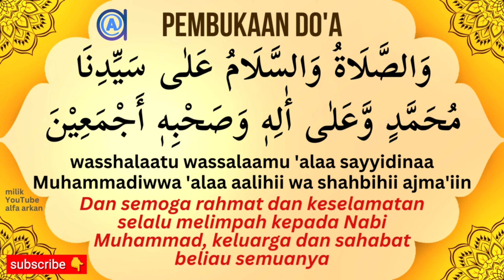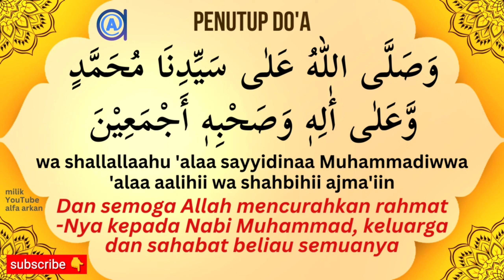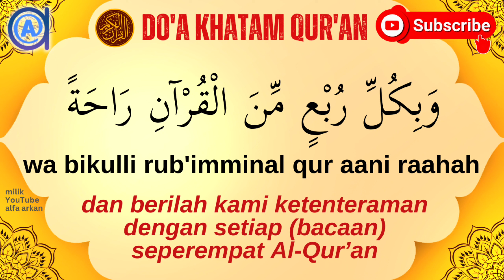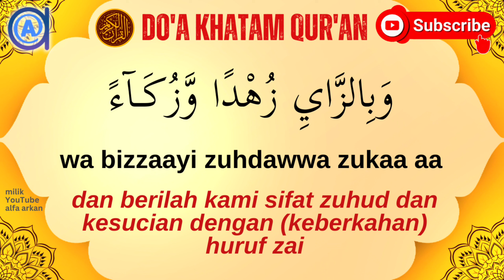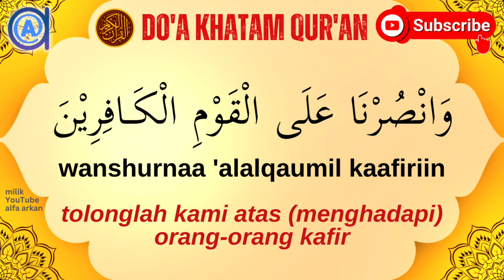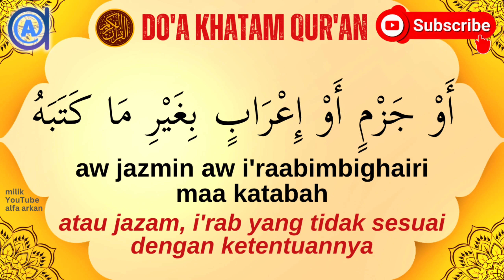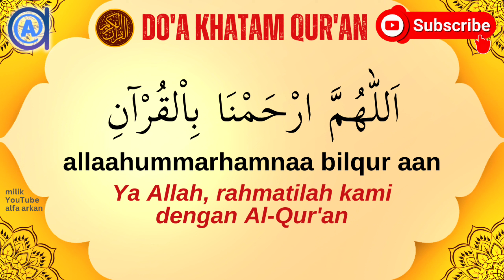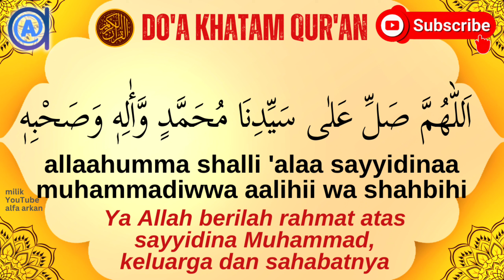DOA KHATAM QURAN 30 JUZ ARAB LATIN DAN ARTINYA GRATIS BUKU PDF DOA KHOTMIL allahummarhamna bil quran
Judul Video : DOA KHATAM QURAN VERSI TERPENDEK & VERSI LENGKAP arab latin arti | doa khotmil quran دعاء ختم القران Doa Khatam Quran 30 Juz: Arab, Latin dan Artinya Tata Cara Khataman Al-Qur'an: Susunan Bacaan dan Doa Bacaan Doa Khatam Quran serta Keutamaan dan Artinya Doa Khatam Al-Quran dalam Bahasa Arab, Latin, dan Artinya Doa Khatam Al Quran 30 Juz Versi Panjang dan Pendek, Lengkap Arab, Latin dan Artinya

00:00 Intro
00:08 KEUTAMAAN BACA DOA KHOTAM QURAN
00:12 DOA KHATAM ALQURAN PENDEK
03:39 DOA KHATAM ALQURAN PANJANG TERLENGKAP

dua e khatam al quran - dua after completing the quran - dua after quran completion
TEKS ARAB DOA KHATAM QURAN DARI KITAB PERUKUNAN MELAYU BESAR Syaikh Muhammad Arsyad Al-Banjari
TEKS ARAB DOA KHATAM QURAN
TEKS LATIN DOA KHATAM QURAN
TEKS ARTI DOA KHATAM QURAN
صَدَقَ اللّٰهُ الْعَلِيُّ الْعَظِيْمُ
shadaqallaahul 'aliyyul 'azhiim
Maha Benar Allah Yang Maha Agung
وَصَدَقَ رَسُوْلُهُ النَّبِيُّ الْكَرِيْمُ
wa shadaqa rasuuluhunnabiyyul kariim
dan benar pula Rasul-Nya Nabi yang mulia
وَنَحْنُ عَلٰى ذٰلِكَ مِنَ الشَّاهِدِيْنَ وَالشَّاكِرِيْنَ
wa nahnu 'alaa dzaalika minassyaahidiina wassyaakirin
dan kami atas yang demikian itu termasuk orang-orang yang menyaksikan dan bersyukur
اَللّٰهُمَّ انْفَعْنَا وَارْفَعْنَا بِالْقُرْآنِ الْعَظِيْمِ
allaahummamfa'naa warfa'naa bilqur aanil 'azhiim
Ya Allah, berilah kami manfaat dan angkatlah derajat kami dengan Al-Quran yang agung
وَاهْدِنَا وَبَارِكْ لَنَا بِاْلأٰيَاتِ وَالذِّكْرِ الْحَكِيْمِ
wahdinaa wa baarik lanaa bil aayaati wadzzikril hakiim
dan berilah kami hidayah serta berkahilah kami dengan ayat-ayat dan peringatan yang penuh hikmah
وَتَقَبَّلْ مِنَّا قِرَآءَةَ الْقُرْآنِ وَخَتْمَ الْقُرْآنِ
wa taqabbal minnaa qiraa atal qur aani wa khatmal qur aan
dan terimalah dari kami bacaan Al-Qur'an dan khatamnya
وَدُعَآءَنَا يَارَبِّ مَوْلَانَا
wa du'aa anaa yaa rabbi maulaanaa
dan terimalah pula doa-doa kami ya Tuhan Pelindung kami
إِنَّكَ أَنْتَ السَّمِيْعُ الْعَلِيْمُ
innaka antassamii'ul 'aliim
sesungguhnya Engkaulah Yang Maha Mendengar dan Maha Mengetahui
اَللّٰهُمَّ ارْزُقْنَا بِاْلأَلِفِ أَمْنًا وَّإِيْمَانًا
allaahummarzuqnaa bil alifi amnawwa iimaanaa
Ya Allah, berilah kami keamanan dan keimanan dengan (keberkahan) huruf alif
وَبِالْبَآءِ بَهَآءً وَّبَرَكَةً
wa bilbaa i bahaa awwa barakah
dan berilah kami kemuliaan dan keberkahan dengan (keberkahan) huruf ba'
وَبِالتَّآءِ تَوْبَةً وَّتَوْفِيْقًا
wa bittaa i taubatawwa taufiiqaa
dan berilah kami (suka) bertaubat dan taufiq dengan (keberkahan) huruf ta'
وَبِالثَّآءِ ثَرْوَةً وَّثَوَابًا
dan berilah kami kekayaan dan pahala dengan (keberkahan) huruf tsa'
اَللّٰهُمَّ ارْحَمْنَا بِاْلقُرْآنِ
allaahummarhamnaa bilqur aan
Ya Allah, rahmatilah kami dengan Al-Qur'an
وَاجْعَلْهُ لَنَآ إِمَامًا وَّنُوْرًا وَّهُدًى وَّرَحْمَةً
waj'alhu lanaa imaamawwa nuurawwa hudawwa rahmah
dan jadikanlah Al-Qur'an bagi kami sebagai imam, cahaya, petunjuk dan rahmah
اَللّٰهُمَّ ذَكِّرْنَا مِنْهُ مَا نَسِيْنَا
allaahumma dzakkirnaa minhu maa nasiinaa
Ya Allah, ingatkanlah kami dari apa yang kami lupa
وَعَلِّمْنَا مِنْهُمَا جَهِلْنَا
wa 'allimnaa minhumaa jahilnaa
ajarilah kami dari apa saja yang kami tidak ketahui
وَارْزُقْنَا تِلَاوَتَهُ أٰنَآءَ الْلَّيْلِ وَأٰنَآءَ النَّهَارِ
warzuqnaa tilaawatahuu aanaa allaili wa aanaa annahaar
berilah kami kemampuan untuk membaca Al-Qur'an sepanjang malam dan siang
وَاجْعَلْهُ حُجَّةً لَّنَا يَا رَبَّ الْعَالَمْيِنَ

quran khatam
quran khatam dua
dua khatam quran
dua e khatam ul quran
khatam quran dua
dua khatam al quran
quran khatam karne ka tarika
khatam quran ki dua
dua khatam ul quran
khatam al quran
quran khatam hone par kya karna chahiye
khatam al quran dua
quran khatam malayalam
khotam quran
doa khotam quran
kotam quran
khotaman
دعاء ختم القران
ختم القران
祈りの後に読む祈り
コーランを読んだ後の祈り
祈りのコーランを閉じる